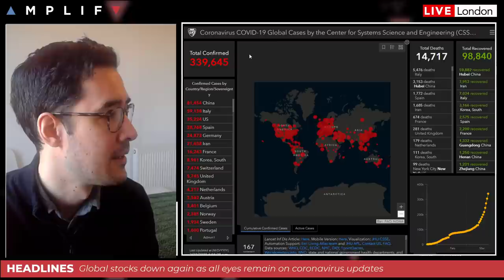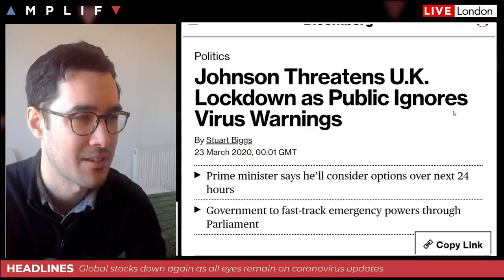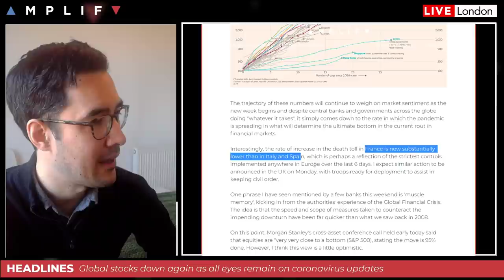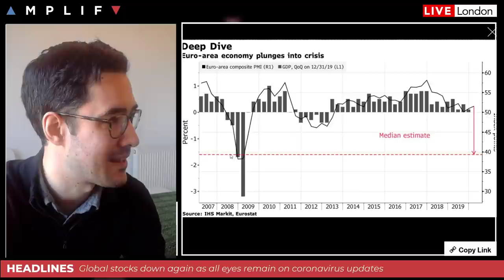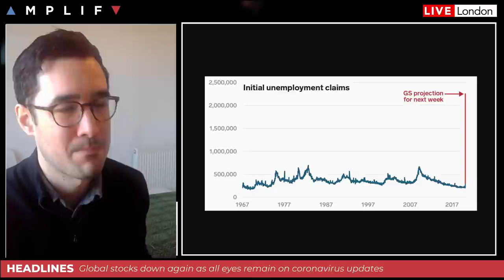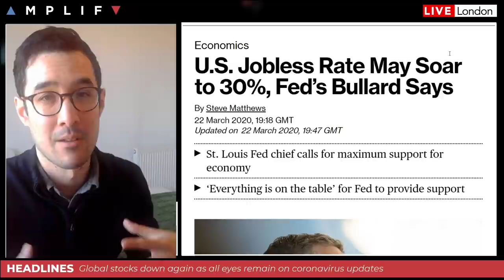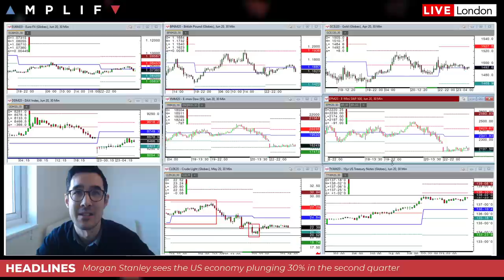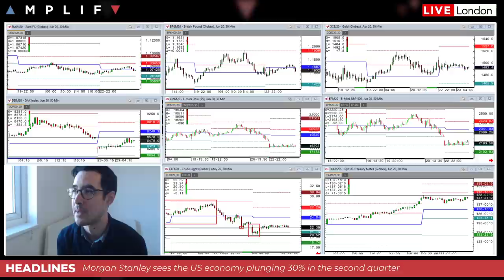US GDP May Decline More Than Any Time In History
- A full global update on the coronavirus (00:00)
- Europe is about to get its first glimpse of the economic impact of coronavirus (14:18)
- US banks see GDP falling the most on record (17:09)
- What do the Fed think about the US jobless rate (22:19)
- New Zealand turn to QE to support the economy (26:20)
- View on WTI crude futures (26:48)